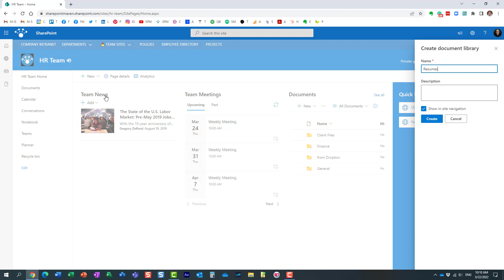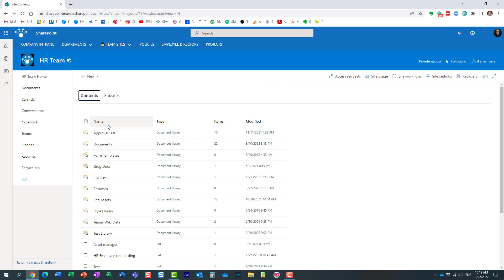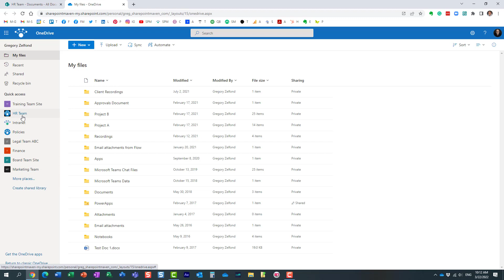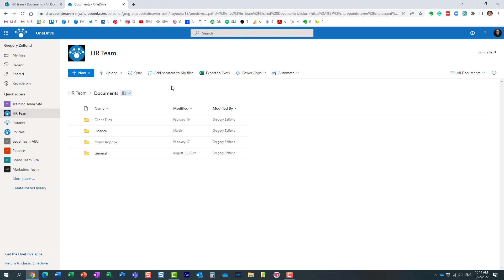Easily switch between Document Libraries on a SharePoint Site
There is now a very easy way to switch between document libraries in SharePoint Online. This article provides some additional information on the topic as well